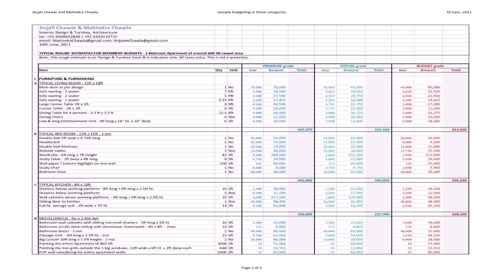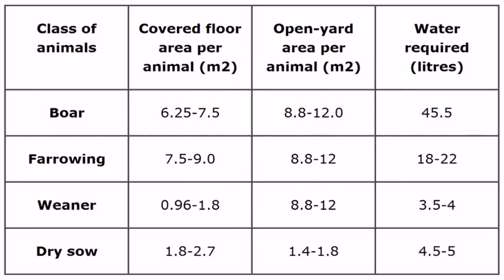House Design Sample India - Gif Maker DaddyGif.com (see description)